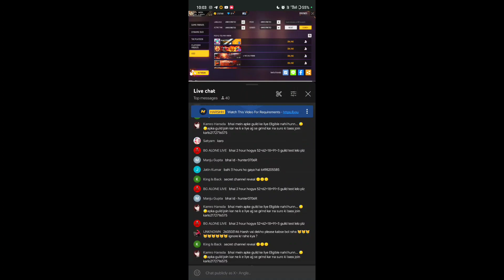SPECIAL DAY OF MY LIFE ❣️ THANKS @TechProHarsh @tphharshh 🎯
SPECIAL DAY OF MY LIFE ❣️ THANKS ‎@TechProHarsh  ‎@HARSHH-   🎯

Thanks 🙏 for give me content ☺️